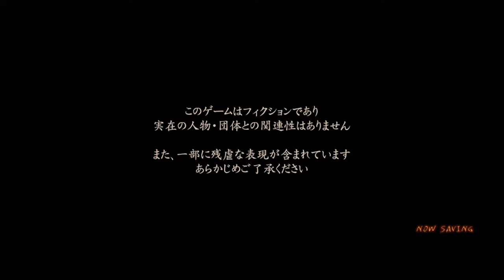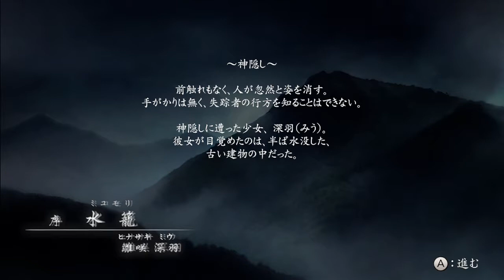Fatal Frame V Walkthrough ~ Prologue